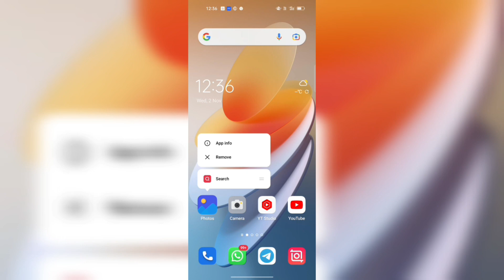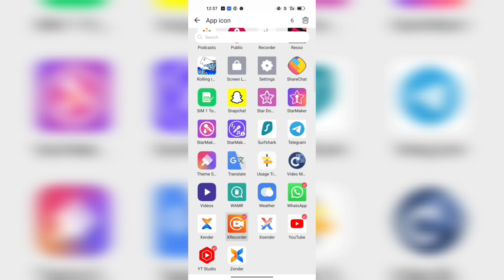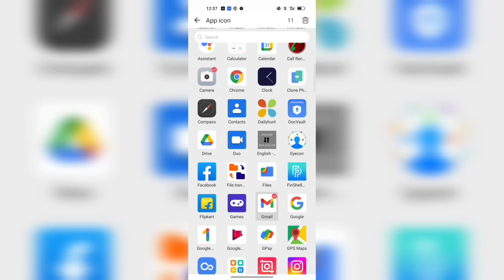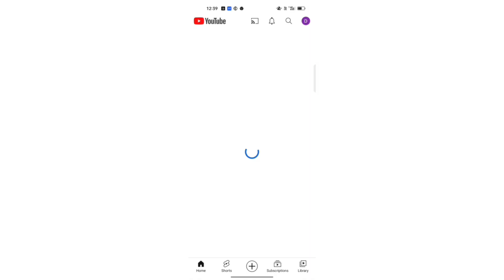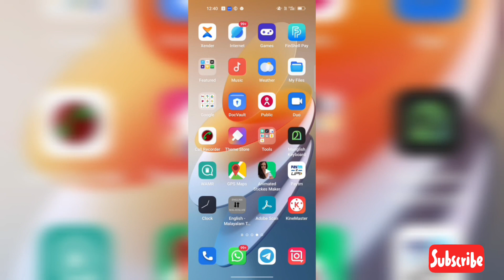How to move the apps on the phone/rolling icon launcher/phonilulla appukale chalippikkam.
how to use rolling icon.
how to set rolling app and photo Android phone.
best application rolling icon.

🟤 how to convert video song to MP3.

🟤 how to make white chicken kurma.

🟤 secret of the WhatsApp

🟤 best mobile selfie stick unboxing

🟤 unboxing operator 5G